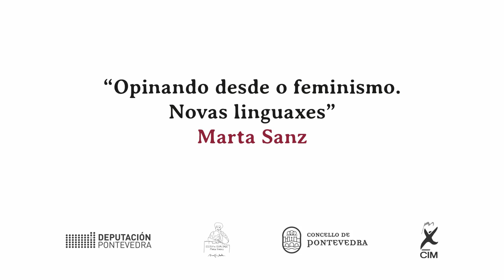15 Marta Sanz Despedida